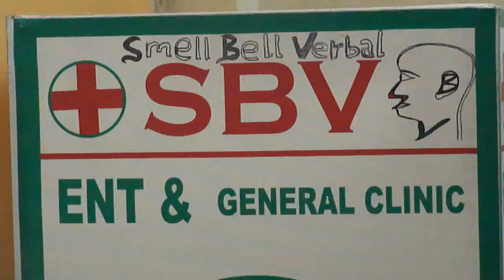SMELL BELL VERBAL CEPHALO -CERVICAL SURGICAL